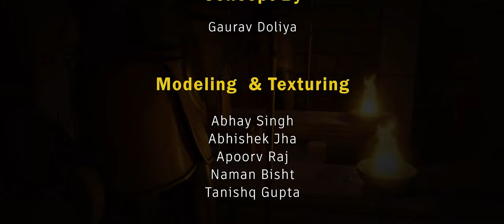Land of Pharaoh - Concept Visualization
Land of Pharaoh is a concept of alternate reality in which aliens invaded earth through Egypt. A couple of centuries have passed since the invasion, effectively making humanity extinct.

Shout out to all our fellow artists who gave their 100 percent to bring this concept to reality. The idea and motivation behind this project was immense!

Team Members

Abhay Singh
Abhishek Jha
Apoorv Raj
Gaurav Doliya
Gourav Kadian
Naman Bisht
Rahul Gautam
Tanishq Gupta